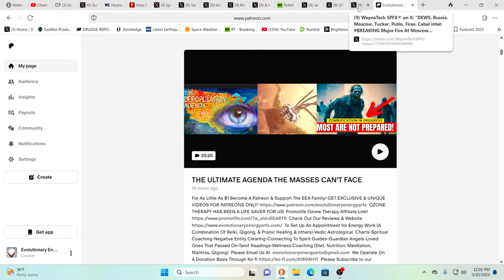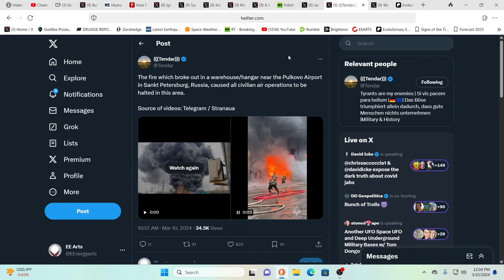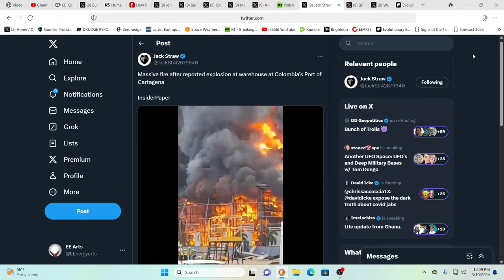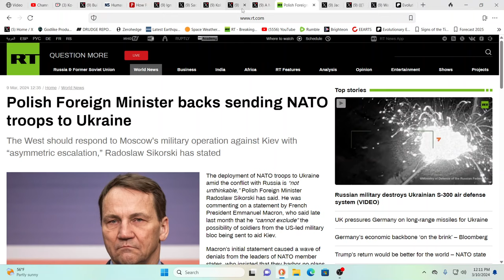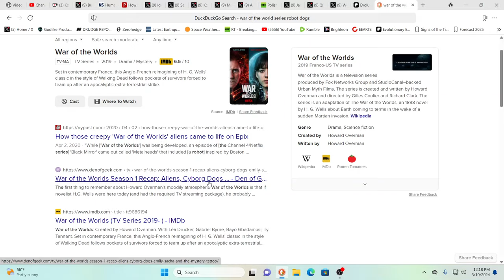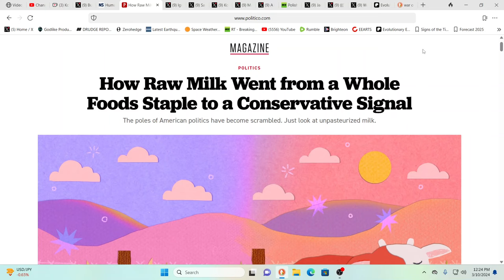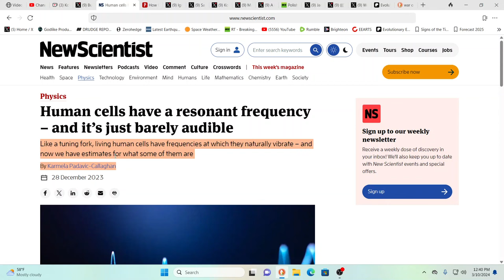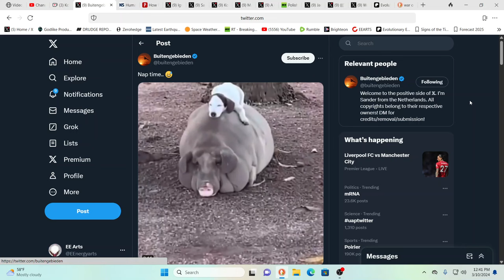FIRES-CHAOS-ANARCHY ENGULFING WORLD-ARE YOU READY FOR IT?*HEALING FREQUENCIES WATCH TILL END*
For truly uplifting energies & frequencies in these times!